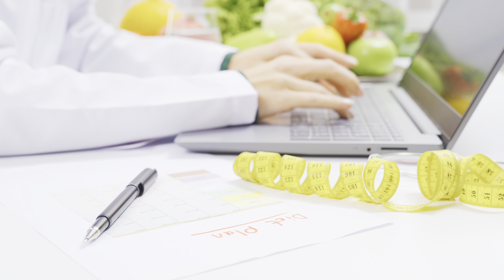How the Mediterranean Diet helps you LIVE LONGER (Part 2 of 3)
💡 Looking for longevity ? Have you been told to follow the mediterraneandiet, but are not quite sure WHY? Then you're in the right place!!

In this 2nd part of a 3-part series, I'll be sharing with you my SECOND of 3 MUST-KNOW take-aways from a recently published (2023) Mediterranean Diet research study, done by researchers from Spain and Harvard (USA).

I'll walk you through the research study and break down EXACTLY what you need to know about this famous approach to food and life, so that you can master it 💫

🥗 Whether you're brand new or a seasoned veteran of this eating pattern, you'll get to learn a bit more about where it comes from, why it is so important, and most importantly, how to get going. 👟

I'll be breaking down for you some important concepts:
✅ What is the Mediterranean Diet?
✅ What is the Mediterranean Lifestyle?
✅ What is the MEDLIFE score?
✅ What did these researchers do?
✅ Why did the researchers design their study this way?
✅ What are some benefits of the Mediterranean Diet?
✅ Why research about lifestyle takes a zoomed-out approach
✅ What YOU can do to start the Mediterranean Diet and Lifestyle today

You'll be walking away from this video charged up and READY to start eating this extremely beneficial diet, so that you can get ahead of your health and thrive.

Check out my fav kitchen tools for applying Mediterranean Diet cooking:
🍋 Large pot set
🍋 Small pot (perfect for sauce!)
🍋 Colander set
🍋 Cooking utensil set (silicone)
🍋 Oven mitt and potholder set
🍋 Blender (favorite for smoothies!)
🍋 Blender (favorite all around)
🍋 Immersion blender
🍋 Small food scale (weighs in grams or ounces)
🍋 If you want to order groceries for delivery
🍋 If you want to order groceries with a SNAP EBT card

0:00 Intro
00:28 Overview of the research study
1:12 Second key takeaway
1:20 What is the MEDLIFE score?
2:12 What the researchers learned
3:50 The key conclusions
4:39 Real talk
5:13 What YOU can do today

About Me:
I'm Anna Pleet, MD, and I love teaching people about healthy eating, especially foods from the Mediterranean area. My way of teaching is simple and easy to understand. I want to help you and your family eat in a way that's both delicious and nutritious.

📤 Share this with 3 people who want to learn about healthy eating.

Take care of your health – it will make you feel great! 💫